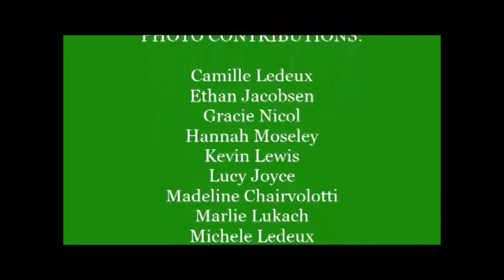National 4-H Poultry and Egg Conference - Madeline Chairvolotti (Vermont 4-H)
This promotional video describes the National 4-H Poultry and Egg Conference. I got the opportunity to go down and compete in the Avian Bowl, so I decided to make a promotional video to let others know about the awesome opportunities that there are for poultry lovers and to encourage others to participate.
Category: Promotional